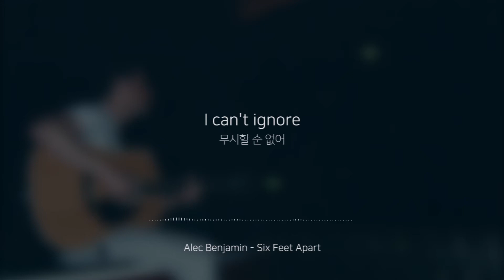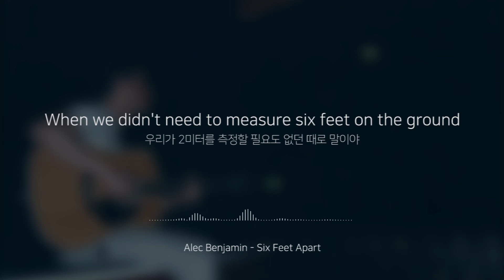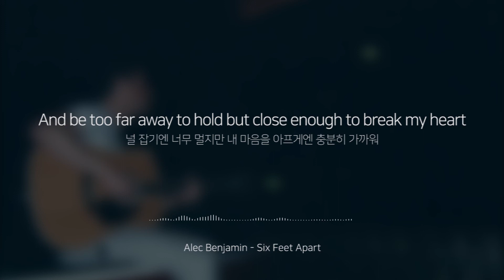[KOR SUB] Alec Benjamin - Six Feet Apart (가사 번역/해석) lyrics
머치 저 우주의 별처럼
Like a star, out in the cosmos

보고 있는 그 아름다움을 만질 수 없어
Can't touch, the beauty I see

😍 꼭 들어봐야할 노래 Lit song you need to hear 🙌